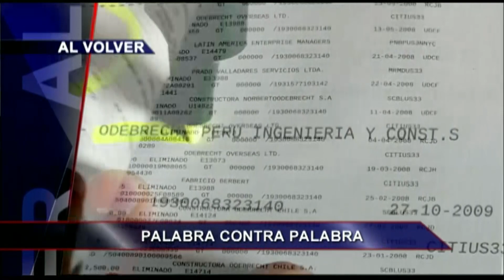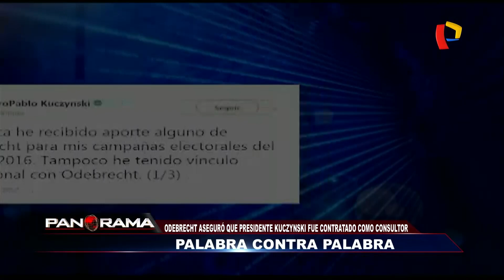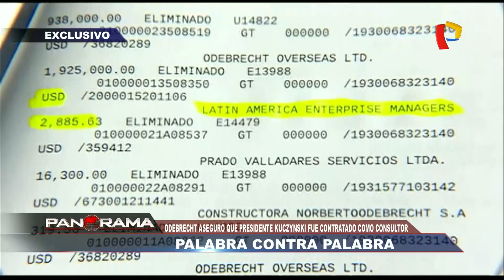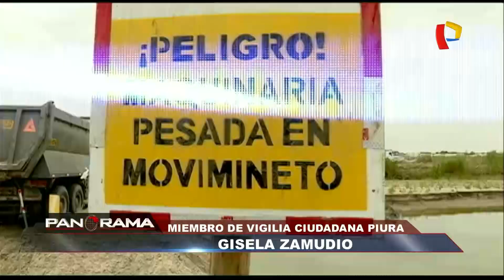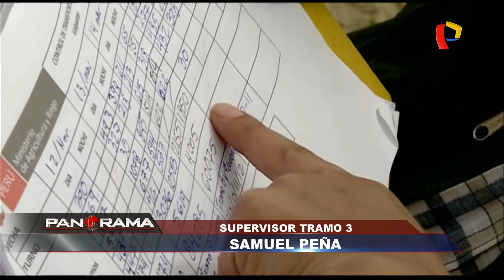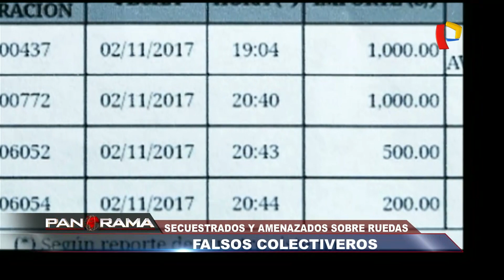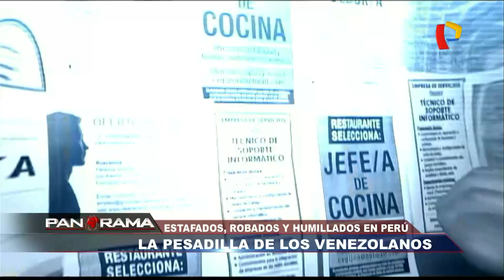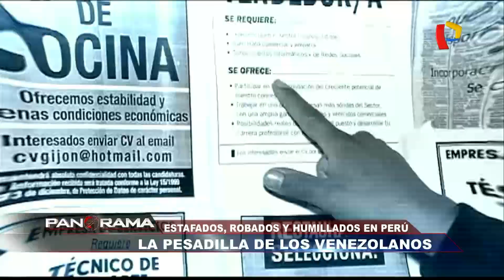PANORAMA - programa completo domingo 19 de noviembre de 2017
Todos los detalles de la clasificación peruana al mundial Rusia 2018. Y también, un completo reportaje sobre Marcelo Odebrecht y la supuesta contratación al presidente Kuczynski.